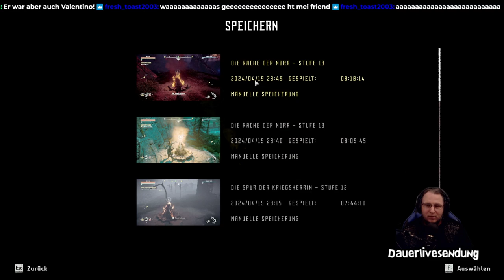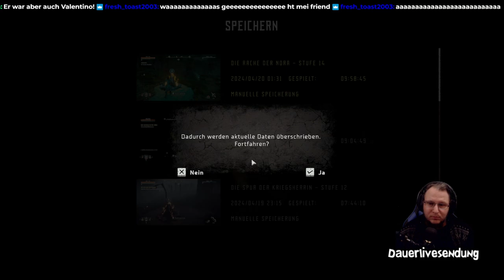Horizon Zero Dawn (PC) - 02 - Abenteuer in Teufelsdurst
Es ist mal wieder an der Zeit mit Aloy zusammen die Zukunft zu retten. Auf den PC -Versionen erleben wir Horizon Zero Dawn und Horizon Forbidden West noch einmal völlig neu. Dieses Mal BEIDE Teile in der Complete Edition. Ich spiele beide Spiele zum zweiten Mal und dieses Mal mit Maus und Tastatur. Wird es einfacher oder schwerer, wieviel habe ich mir gemerkt vom ersten Mal? Schaffen wir 100 Prozent? Wir werden es erleben. Live auf Twitch. Also schaut vorbei und viel Spaß!